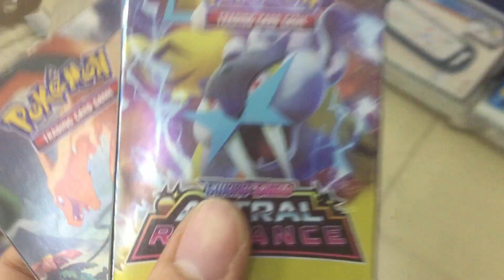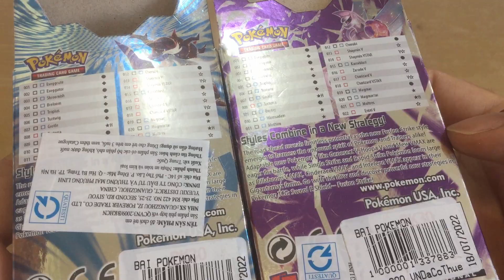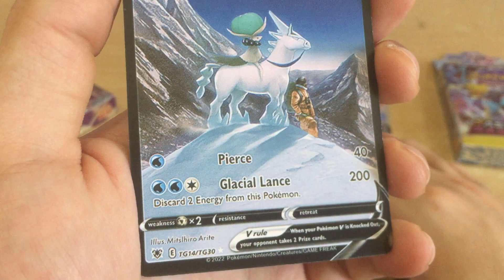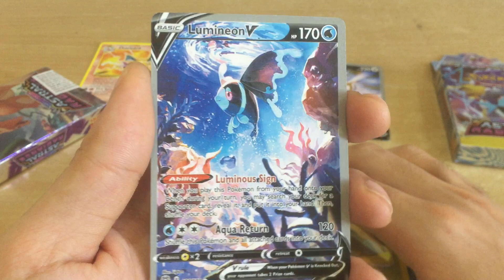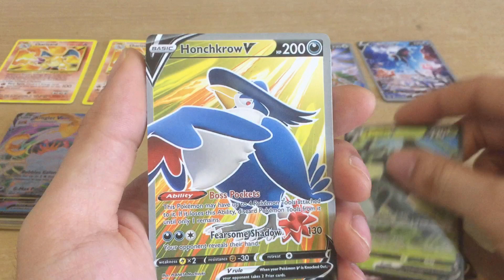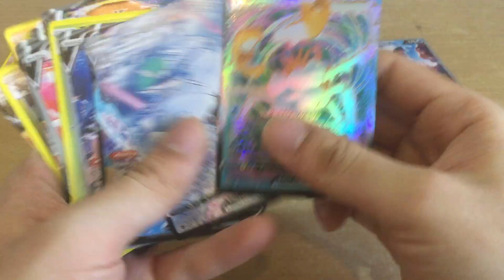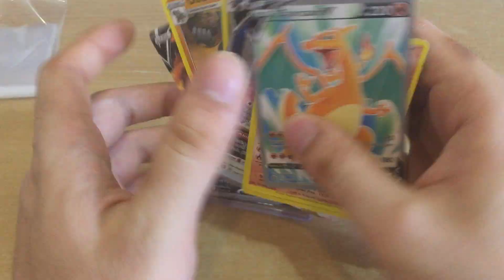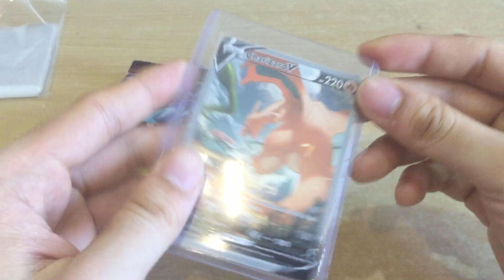DNT Vlogs - Thử Cầm 20k Đi Mua Thẻ Pokemon TCG Trong Siêu Thị Và Cái Kết Rất Nhiều Charizard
Hi, hôm nay mình sẽ làm tiếp series cầm 20k đi siêu thị mua đồ nhé. Lần này mình mua được 2 box pokemon tcg phake và thử xem là bên trong có gì ha.